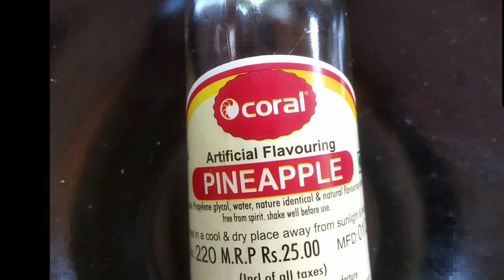lemon and pineapple concentrate //recipes for summer//no preservatives/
,Room for art and cooking,